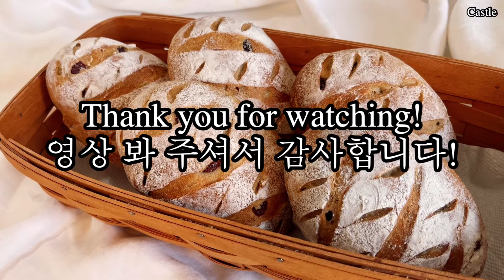Sourdough Cranberry Walnut Bread / Sourdough Bread 사워도우빵 / 천연발효 크렌베리 호두빵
Sourdough Cranberry Walnut Bread!
So soft and delicious with walnuts & cranberries!
I hope you try this easy recipe!

Ingredients:
400g bread flour
30g whole wheat flour
200g strong starter
30g molasses sugar or brown sugar
250g water
1 tsp/5g salt
50g unsalted butter
80g dried cranberries
50g toasted chopped walnuts

사워도우빵 / 천연발효 크렌베리 호두빵!
호두 크렌베리 곁들인 맛있는 빵입니다!
만들기 쉽고 맛있는 빵 꼭 만들어 보셔요!
좋아요 구독 그리고 영상 공유해 주세요!

식재료:
강력분 400g
통밀가루 30g
천연 발효종 스타트 200g
당밀 설탕 또는 브라운 설탕 30g
물 250g
소금 1작은술/5g
무염 버터 50g
마른 크렌베리 80g
구운 다진 호두 50g